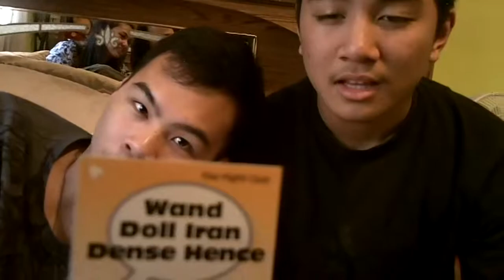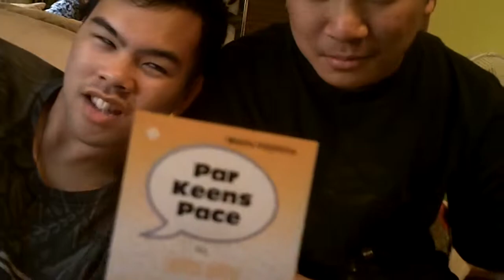Mad Gab Boys2